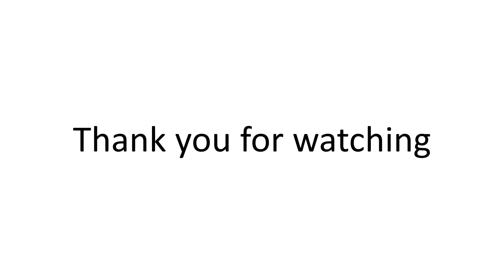Human Movement Imitation with Nao Robot using Kinect sensor